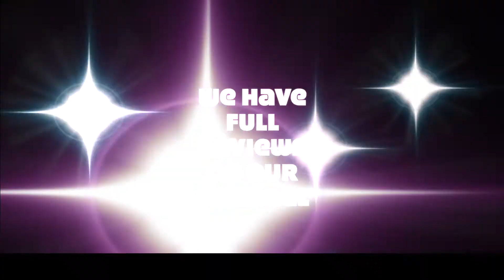Quick Look at The KODIAK 3371FLSL a definite WOW!!!!!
We have a full review on our channel.